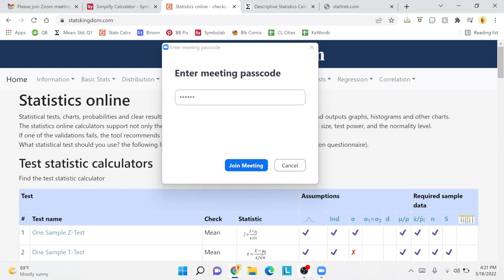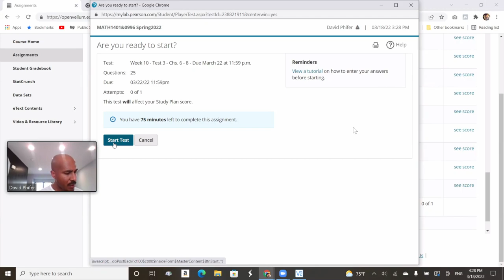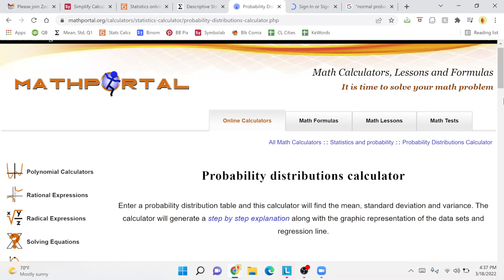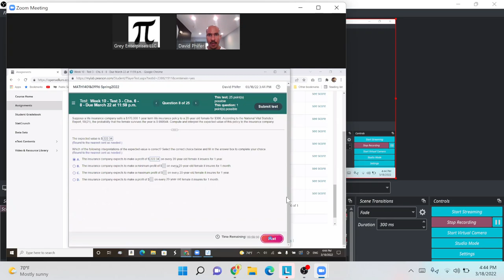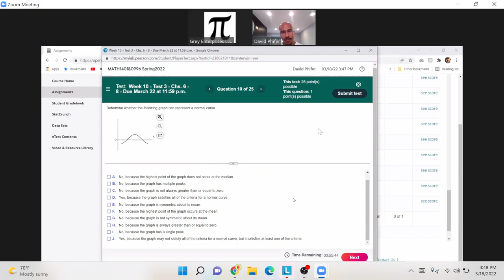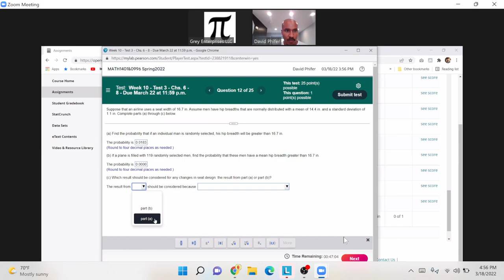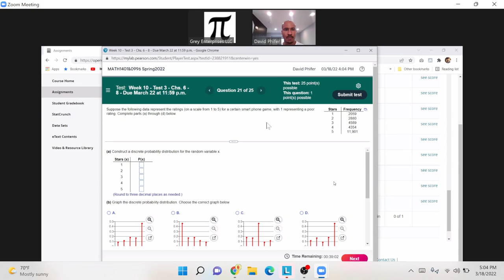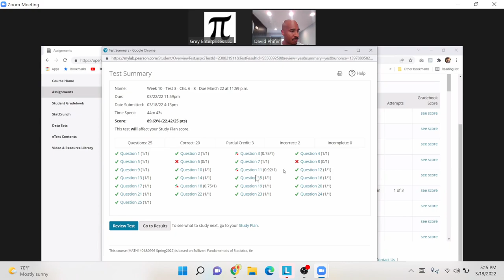David Russo from Kijiji Writes a Statistics Exam via Zoom Screen Share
ABOUT THIS VIDEO:

In this video, I help a student write a statistics exam on MyLab Statistics using the screen share option on Zoom. The student got an 89.6% (an A) mark. My computer was running very slowly during the exam so there is a notable lag and distorted syncing with the recording.

TIMESTAMPS:

00:00 -- Intro
01:15 -- I Join Zoom Meeting With Student
02:49 -- Student Explains Why He Chose Me to Help Him
06:30 -- Me Confirming My Expertise in Statistics
07:06 -- Student Confirms They're in a 2-Year College
08:35 -- MyStatLab Statistics Exam Starts
54:11 -- Mark Shown: 89.69% (A)

DAVID RUSSO -- #1 MOST LEGIT EXAM | HW | ONLINE CLASS TUTOR ON KIJIJI:

My name is David Russo and I'm an openly LGBTQ+ 33-year old New Jersey-based online academic expert from Kijiji with over 5+ years of experience writing proctored exams |  homework assignments | tests | quizzes | essays | research papers | discussion posts | full online classes on behalf of  US & Canadian students in math, science, English, business, humanities, social sciences, and computer programming with a guaranteed B- to A+ mark.